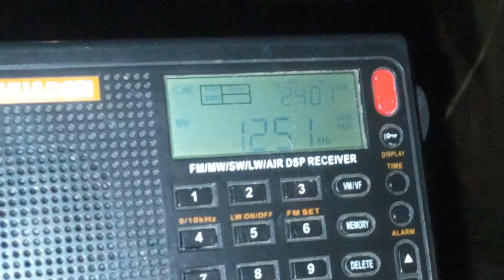22 January 2024